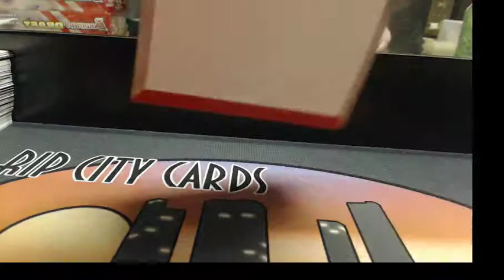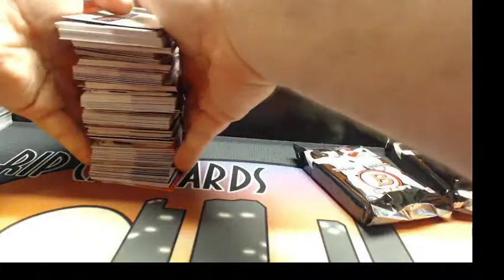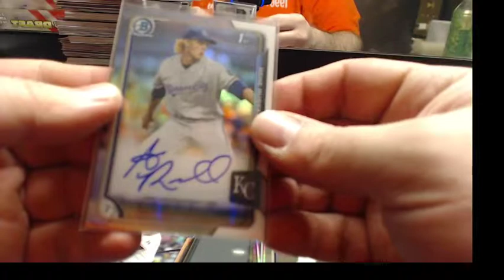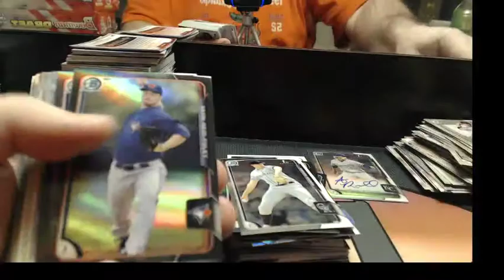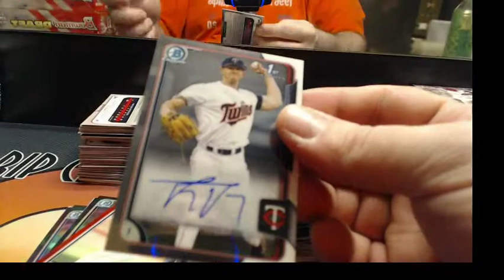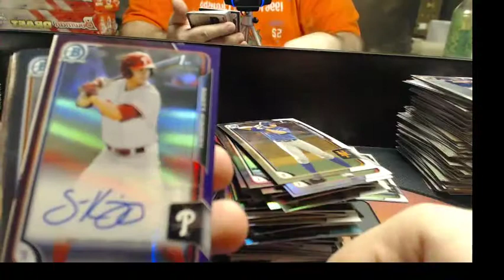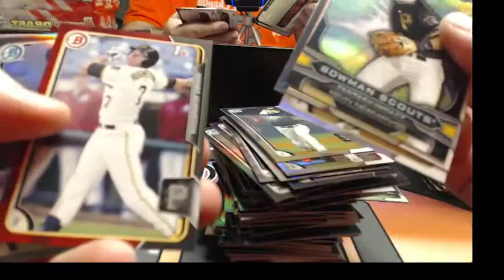2015 Bowman Draft ASIA johnny